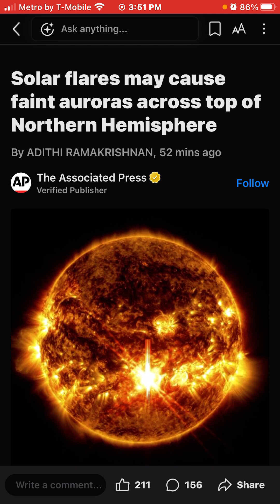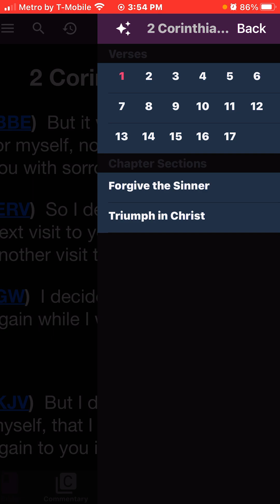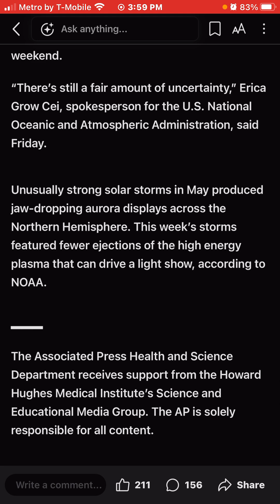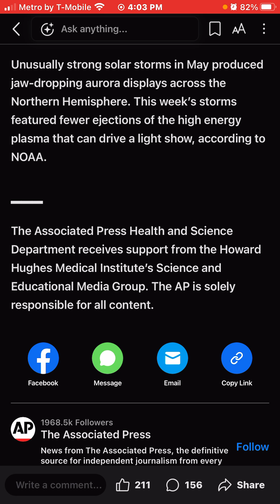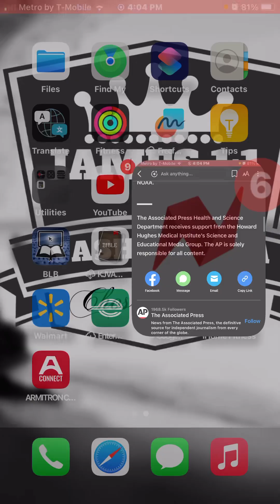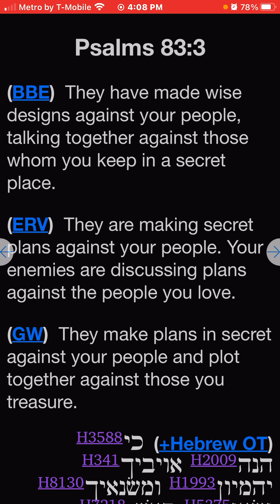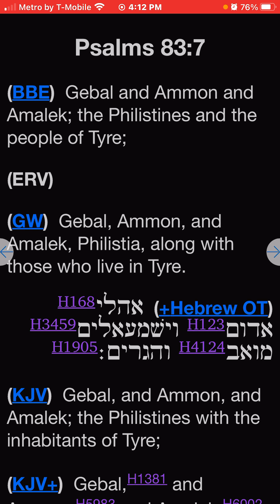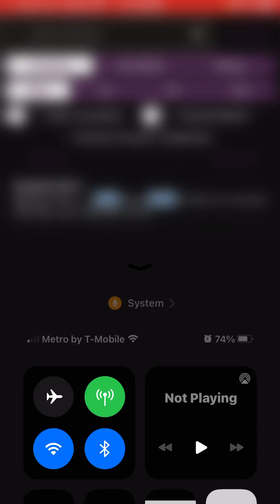Solar flares may cause faint auroras possible disruptions to power and communications.